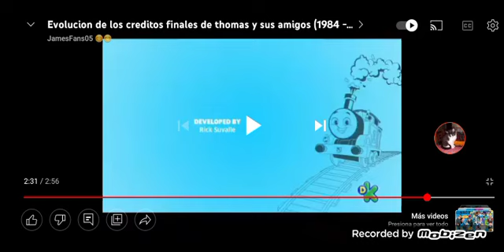Thomas y sus amigos trenes a todo vapor creditos discovery kids.